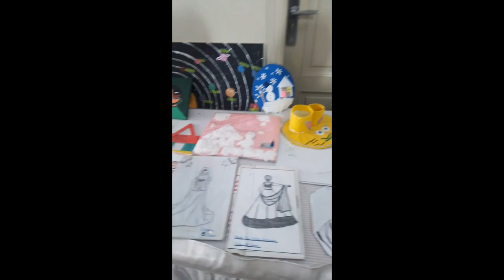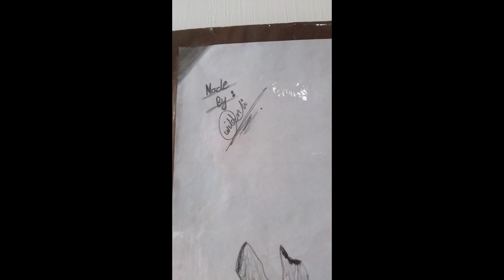school [science and art exhibition vlog ]vlog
school [science and art exhibition vlog ]vlog art ‎@wildanaliawan6231

Step into the captivating world of our school's Science and Art Exhibition through this immersive vlog. As you embark on this visual journey, you'll witness a kaleidoscope of creativity and innovation, showcasing the incredible talents of our students.

The video begins by capturing the bustling energy of the exhibition hall, where science and art converge in a symphony of ideas. Rows of meticulously crafted scientific displays beckon with curiosity, each one representing a student's exploration into the realms of physics, chemistry, biology, and more. From intricate experiments to cutting-edge technological projects, the vlog provides a front-row seat to the diverse scientific endeavors that our students have undertaken.

Transitioning seamlessly, the camera then guides you through an art gallery within the school premises, where colors, shapes, and emotions come to life on canvas. The walls echo with the stories behind each artwork, as students express themselves through paintings, sculptures, and multimedia installations. The vlog captures the essence of the artistic spirit that flourishes within our school community.

Throughout the vlog, the vibrant atmosphere of the exhibition is palpable – the hum of conversations, the laughter of students, and the inquisitive glances of visitors all contribute to the lively backdrop. Interviews with students and teachers offer insights into the inspiration behind their projects, providing a deeper understanding of the dedication and passion fueling these creative endeavors.

As the vlog concludes, you'll find yourself inspired by the synergy of science and art that permeates our school. It's not merely an exhibition; it's a celebration of knowledge, imagination, and the boundless potential that our students bring to the table. Dive into this visual feast, and experience the harmonious blend of intellect and creativity that defines our school's Science and Art Exhibition.

Until next time, keep exploring, learning, and celebrating the endless possibilities of knowledge and art. 🚀